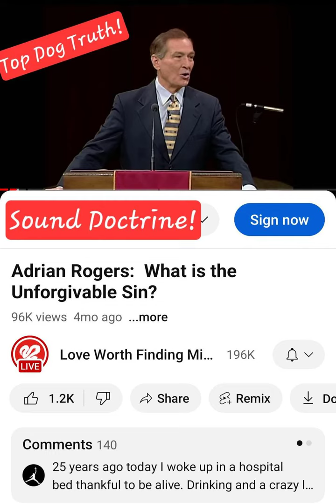1/5 Want Truth? Top Dog Series! - Adrian Rogers!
top dog truth speakers